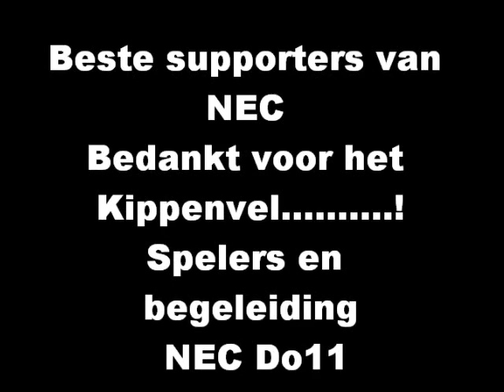Huldiging NEC Do11 in het Goffertstadion Nijmegen 10 april 2010